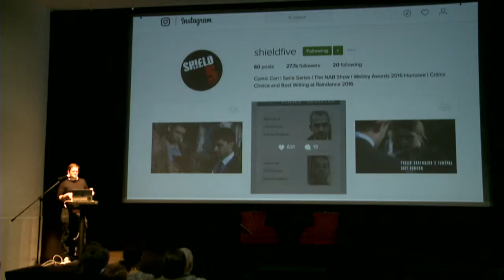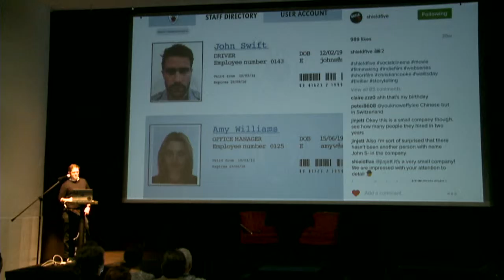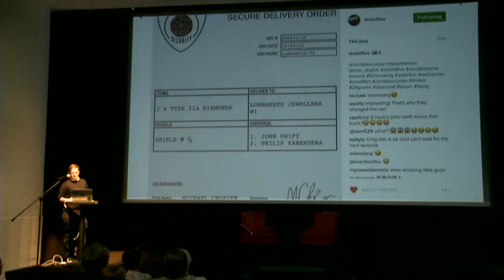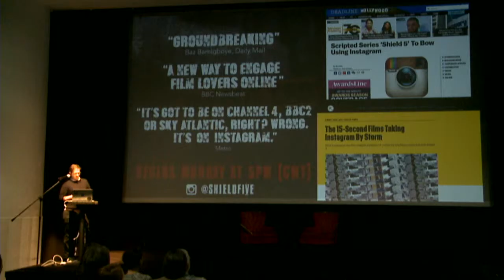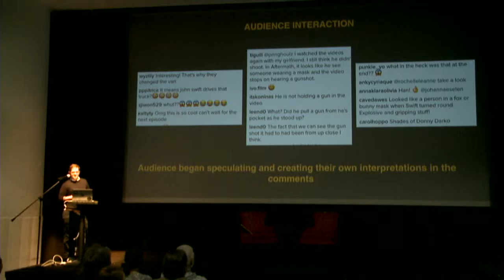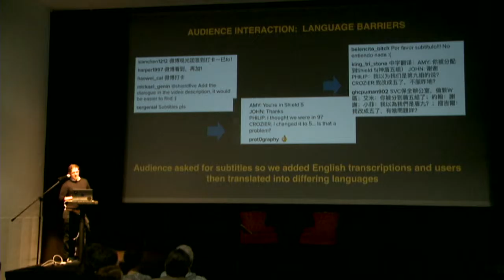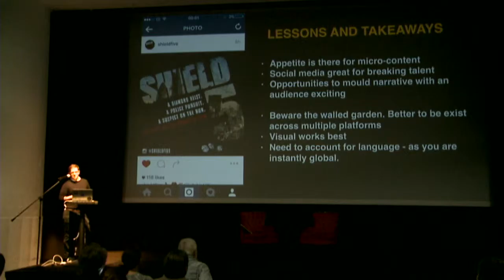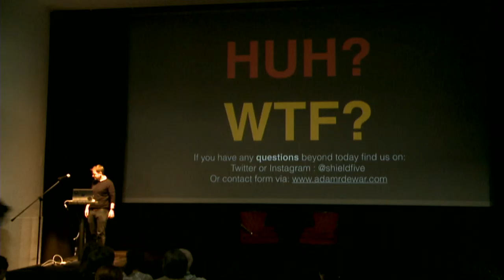Adam Dewar, Shield5 // Gone in 15 Seconds: Unlocking the potential of Social Cinema